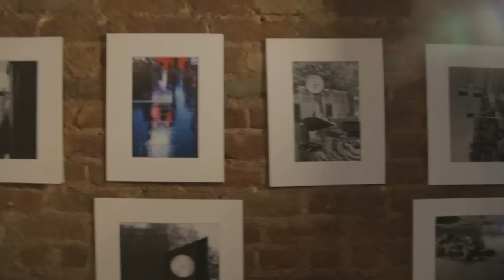PhotoManhattan 2012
Welcome to our exhibits & our new state of the art facility